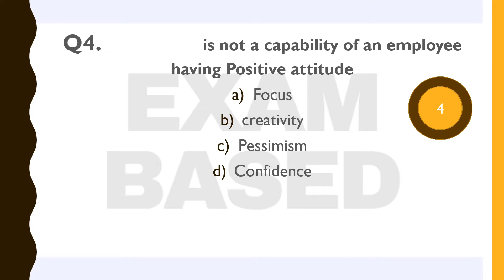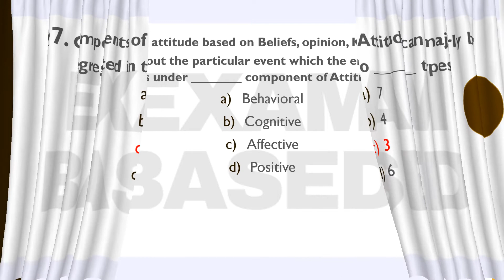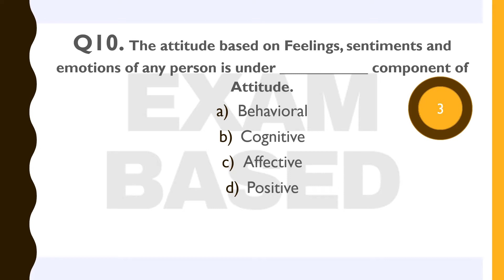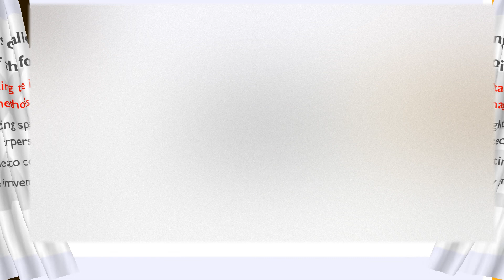Practice 200 Most Important MCQs | Organisational Behavior | Part 2 | SEBI, RBI, NABARD | Akshat Sir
Hey guys, this video discusses the organizational behavior quiz. It contains 100 questions and you will have 5 seconds to answer each question. So, take the entire quiz sincerely and mention your score in the comment section. All the Best for the quiz!

This quiz is helpful for practicing questions for exams like RBI Grade B, SEBI Grade A, NABARD Grade A/B, and UPSC EPFO

To buy this quizzes pdfs:
Message on telegram at 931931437